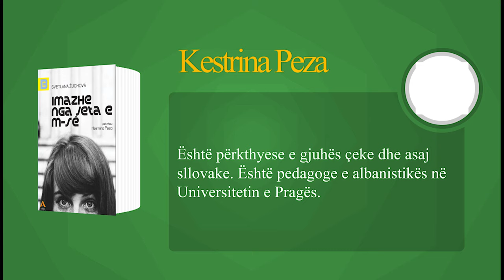Imazhe nga jeta e M-së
Në qendër të romanit janë lidhjet familjare e miqësore të Marisias, si të vjetrat, ashtu edhe të rejat, të afërtat dhe të largëtat, ku, siç do të shihet në roman, kotësia e hamendësuar e tyre nuk është aq e parëndësishme.